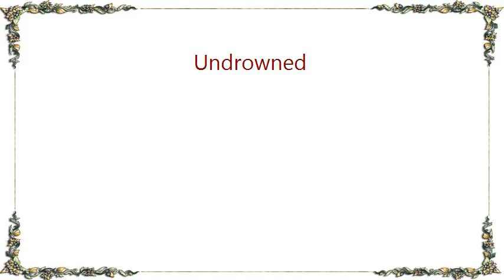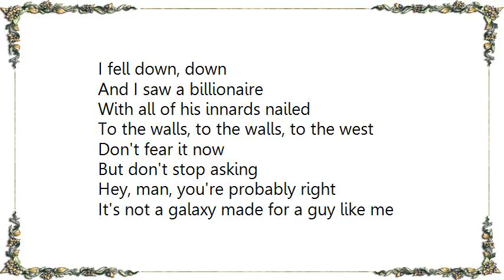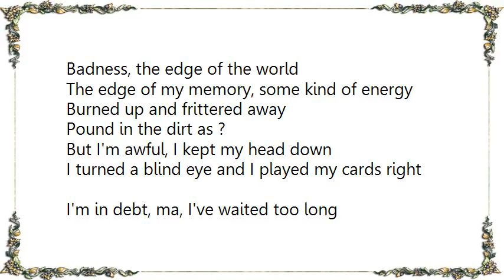Everything Everything - Undrowned Lyrics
[Lyrics Everything Everything - Undrowned]
First, boy, I think you should know
If you try hard then you might get a part as a
Doe-eyed impressionist mime
Bare as the lives of the footballers' wives that

Surround you, their diamonds aloft
A system of pistons arachnid and blistered
A billboard, a murder of crows
While princes fly drones that can see through your bones, and the

Wind stops, the temperature drops
And harpies melt through you like horses to glue
I believe you, but not what you say
To close it around til you're scorched and undrowned, they

Devour you in tottering heels
And who wants the Falklands and who wants the Balkans
I love you, just like a bank
There's so much to talk about that we don't talk about

Boy
Trust in me
I feel

She said it fills me with dread
The people in Parliament don't know the half of it
Please, son, it's only a sport
The fate of a ball don't enthrall me at all

So relax, son, go through it again
Who have you seen what's with all your means

I fell down, down
And I saw a billionaire
With all of his innards nailed
To the walls, to the walls, to the west
Don't fear it now
But don't stop asking

Hey, man, you're probably right
It's not a galaxy made for a guy like me
Badness, the edge of the world
The edge of my memory, some kind of energy

Burned up and frittered away
Pound in the dirt as ?
But I'm awful, I kept my head down
I turned a blind eye and I played my cards right

I'm in debt, ma, I've waited too long
Bought all the records I've bought all the records
I'm lonely, I don't know myself
I thought there was something I waited for something

Oh girl don't, don't leave
Don't leave
Don't leave
Don't leave

Don't leave
Don't, don't!